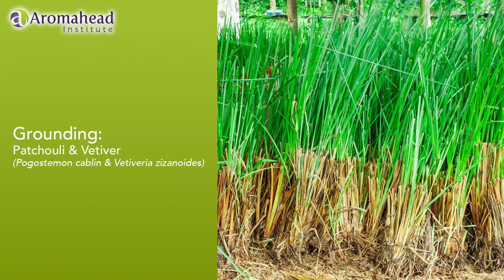Top Essential Oils for Depression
💛 I want to do something SPECIAL in this video . . .

Because there are a lot of essential oils for depression that can offer support.

But not every essential oil is going to work for YOU.

So I am sharing:
- 6 of my top essential oils for depression
- 3 Aromatherapy methods of use (like diffusing the oils, etc)
- 3 WAYS that these essential oils can support you (like helping you feel uplifted, etc)

As an Aromatherapy teacher, I put a lot of value on science + research.

I also know that it doesn’t matter how much research we have about essential oils for depression, if you don’t like your blend’s aroma, or it is not convenient for you to use.

Please take care of yourself and create a blend that you LOVE (and it will LOVE you back!)

If you try any of these essential oils for depression, I would love to know your results!

As a teacher, I believe that your wellbeing is too important to base on guesswork.

Or on stories about the success others have had with essential oils.

That is why I am such a big advocate for reliable, research-based essential oil information.

Not sure you want to take a full Aromatherapy class? That’s OK! You can take a class that focuses on a single essential oil.

Each SPOTLIGHT class focuses on ONE essential oil. It includes scientific information about the oil, its therapeutic benefits, recipes, photos, other essential oils that it blends well with, and more. Each class is narrowly focused on ONE oil, but also gives you a rounded education so you know how to blend that oil with others.

You don’t have to know how to use a DOZEN essential oils to be successful with Aromatherapy. You can learn to use ONE oil in a DOZEN ways.

I have 4 SPOTLIGHTS for you. Learn the full range of uses and benefits that these essential oils can offer!